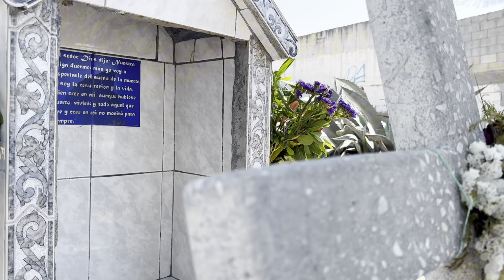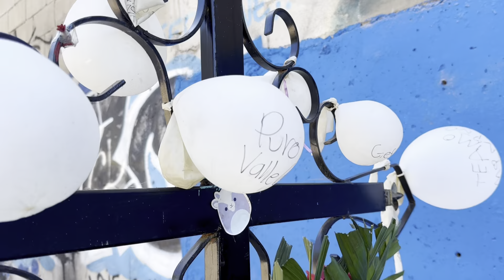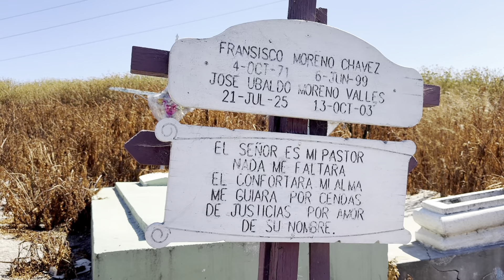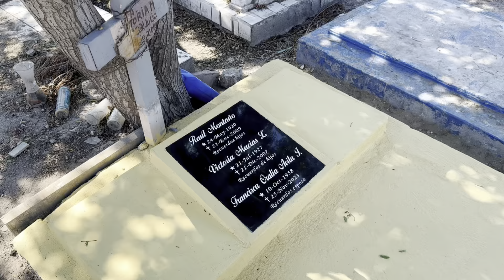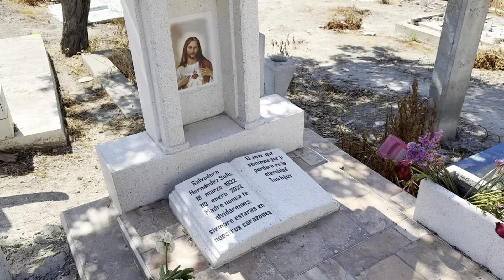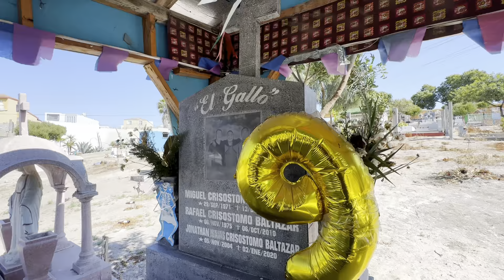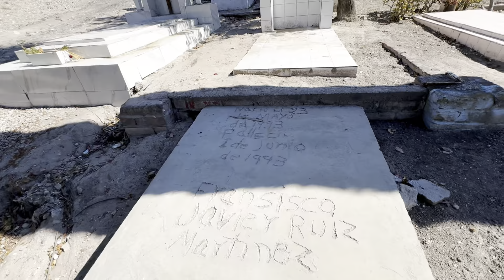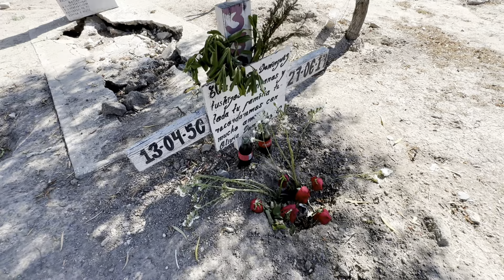Panteón de Tijuana | Panteón Municipal #10 Tijuana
Un breve recorrido por el Panteón Municipal Número 10 de Tijuana.